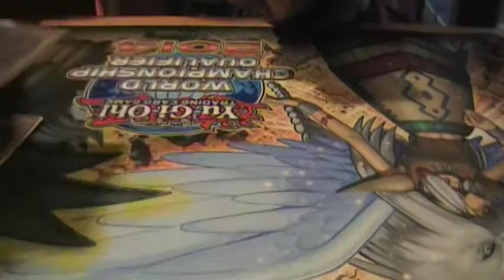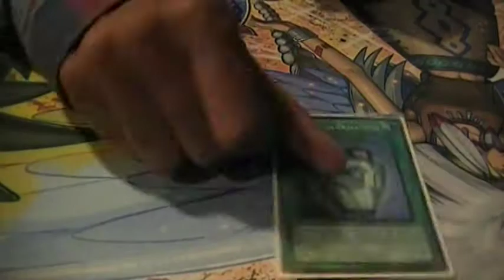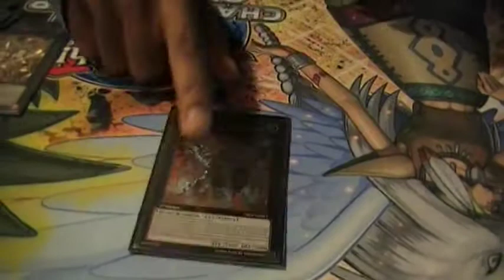Top 4 Bujin/Helmet Deck Profile (YGO Gen Con Pass Tournament)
I took bujns to my locals where they were having a gen con pass tournament. I made top 4 (3rd place) with Bujins. I borrowed the core from my teammate Adam and this was my first time playing Bujins. I played against it so much I knew what to do lol.

HELMET ALERT.

Played against Heratics with malicous and stuff, Des Frog OTK, Pure Artifacts, and Sylvans